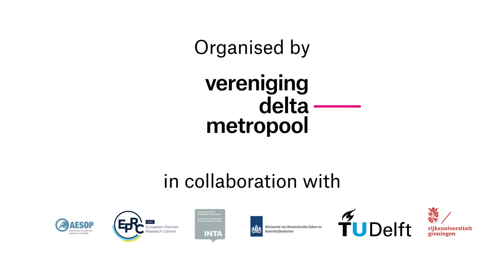The New Planning - Joachim Declerck